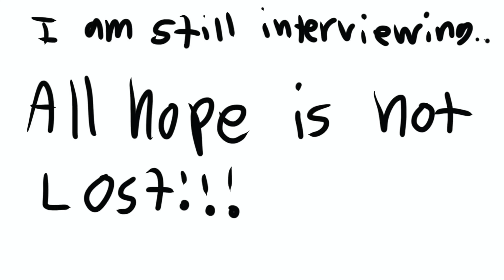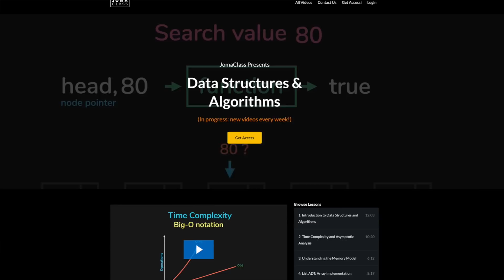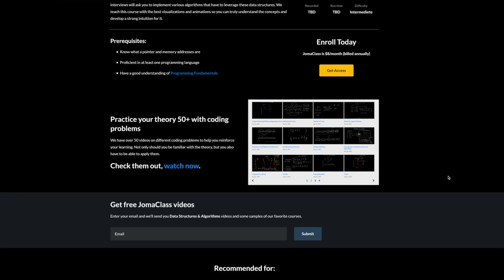How I Got A FAANG Internship (as a non-millionaire)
Software engineering internship!